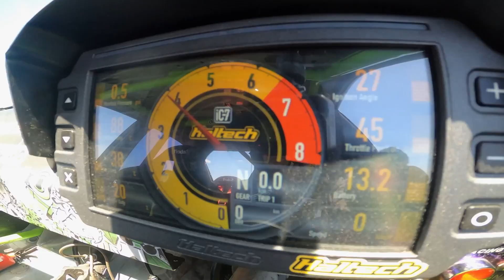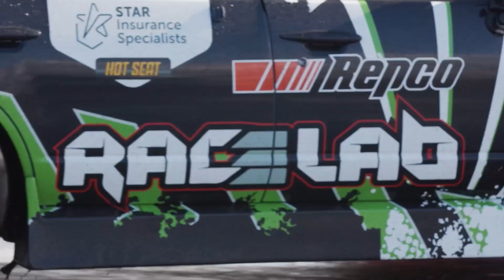Actors learning to drift is possibly the funniest thing to watch on TV.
Wentworth star Robbie Magasiva learns to drift.

Create your car profile and show off your specs and check out our rides.